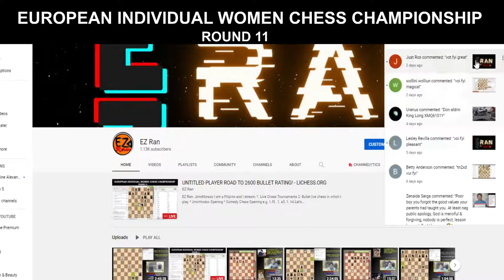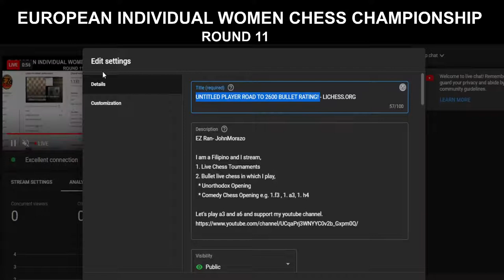GM DANIELIAN VS WIM NARVA| ROUND 11|EUROPEAN INDIVIDUAL WOMEN'S CHESS CHAMPIONSHIP 2021| LICHESS.ORG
GM DANIELIAN VS WIM NARVA ROUND 11
21st European Individual Women Chess Championship is an 11 rounds swiss tournament taking place 9-20 August 2021 in Iasi, Romania. 117 players from 29 federations are registered, with 10 players qualifying for 2022 or 2023 Women's World Cup. The prize fund is 60.000€, with 10.000€ for the winner.

EZ Ran- JohnMorazo

I am a Filipino and I stream,
1. Live Chess Tournaments
2. Bullet live chess in which I play,
  * Unorthodox Opening